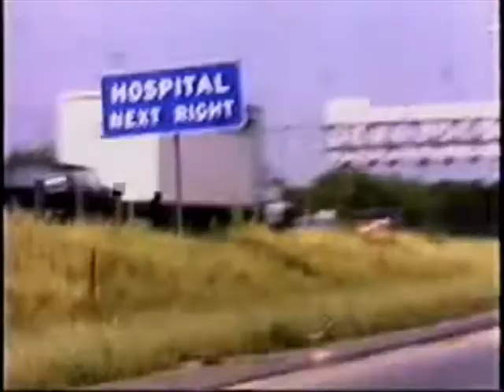Johnny Depp Reading Jack Kerouac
Sitting in the control room of a radio station and smoking a cigarette is a long-haired, quiet, intense young man. The lights blink ON AIR ON AIR, and then switch to KEROUAC KEROUAC. And indeed the words are from the author of On the Road, and here the voice breaks into the jazz poems of Kerouac's Mexico City Blues, perhaps the greatest volume of straight-out jazz poetry ever written. And the man who's reading them, in a gently-inflected smoke-tinged voice, is JOHNNY DEPP, who, when not starring in movies, is an avid Kerouac fan and scholar.